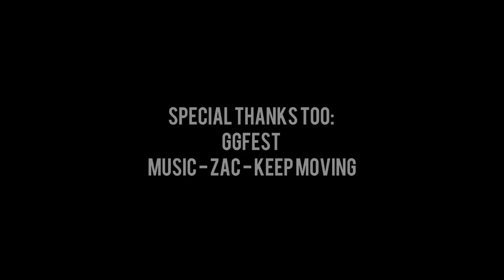Malta BMX Latvia - GGFEST 2018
Here is the video from our awesome trip in Latvia! GGFEST was amazing and we already cant wait for next year! Big thanks to Toms Silins for big an amazing host get organising an awesome event! Video Features Local
s Luke Farrigua, Karl Naja and Mathias Mangion, also Reed Stark, Filippakos, Levi Weidmann , Tomass Grinbergs and Jack Mould.

Special Thanks to Issac Vassallo for supply this amazing track for the video! FOLLOW HIM! more things to come from him for sure!

Shout out to Neil Depth Fenech for making the beats for this tune!

Big Thanks also goes to Karolina Naja for making the video!